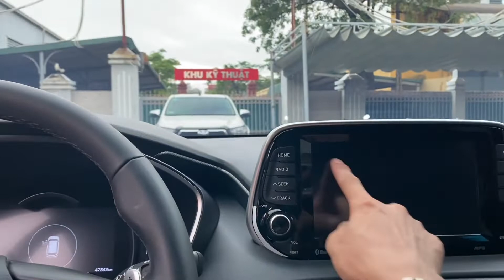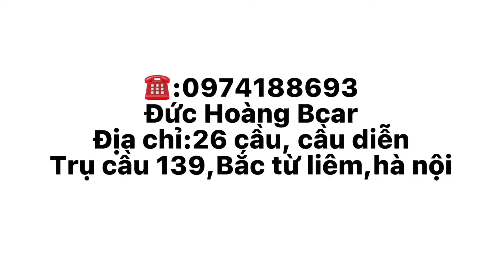Hyundai santafe bao phê,giá cực hot chỉ từ 400tr xe liền tay gọi ngay 0974188693 Đức để sở hữu ngay!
Chuyên các dòng xe đã qua sử dụng chất lượng tốt tại bcar hà nội!
Cam kết chất lượng xe 100% trên giấy tờ
✅không tháo bổ máy,hạ máy
✅không ngập nước thuỷ kích
✅không phạt nguội
✅giấy tờ đầy đủ cầm tay
Check hãng thoải mái
Hỗ trợ trả góp 70% giá trị xe
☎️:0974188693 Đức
🏠:Đường 26 Cầu Diễn,trụ cầu 139,Bắc Từ Liêm,Hà Nội